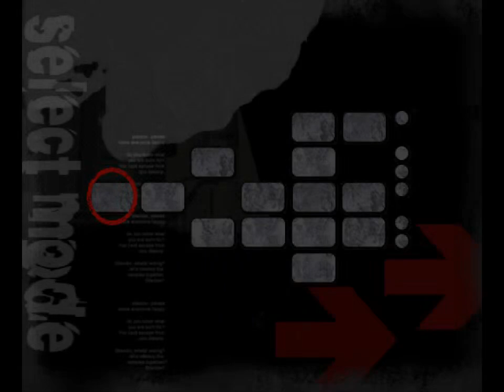All the Shadows - 703 - tigers of doom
why do you suppose tigers have strips

oh boy everyone's favourite, cleanup

should probably still watch the beginning because I go over my thoughts re: the early results of me asking about expert mode